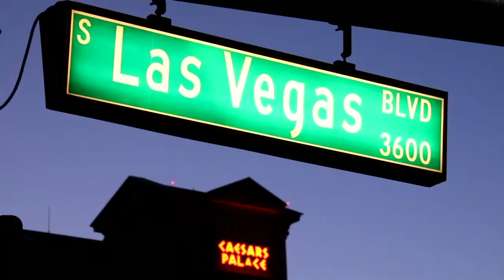US Election 2020: Biden confident of victory amid protests and Trump legal challenges | 5 News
► The world is watching and waiting to see who will win the US Presidential election and the race is tightening by the hour. The results are now down to a few, crucial states which could go either way in the race to the White House.

Biden is getting closer to that all-important number of 270 but he is not there yet. While Trump continues to make allegations of fraud, which could delay things even further.

► US Election 2020: Pennsylvania’s crucial vote count continues as Trump takes legal action